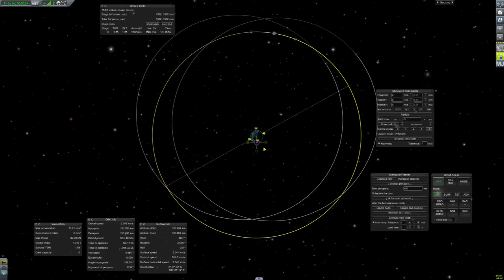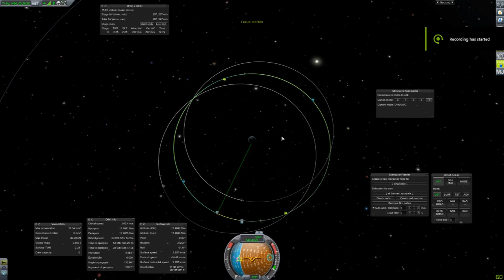N00b Tube Munsat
A Kerbal Space Program mission to place 2 sattelites in orbits ahead of and trailing the mun (obviously containing way more sattelites than just that).